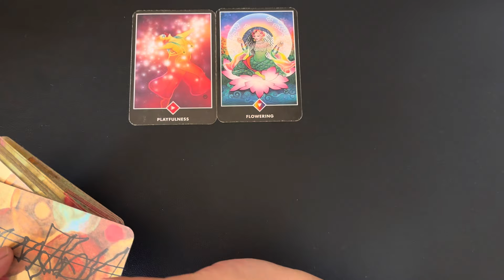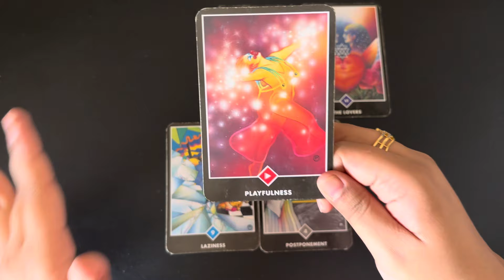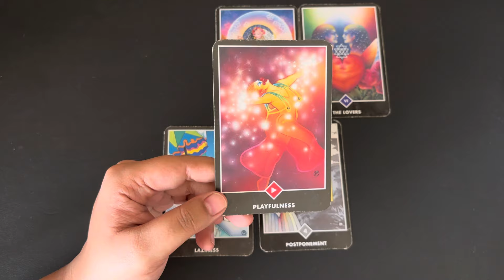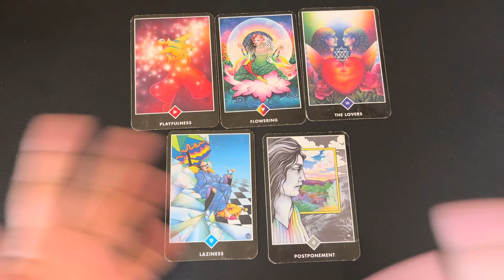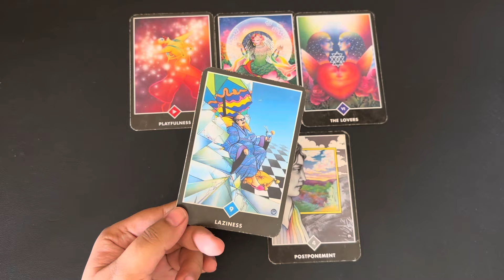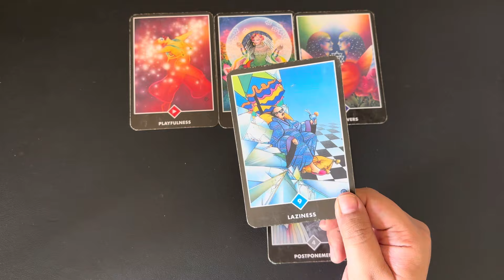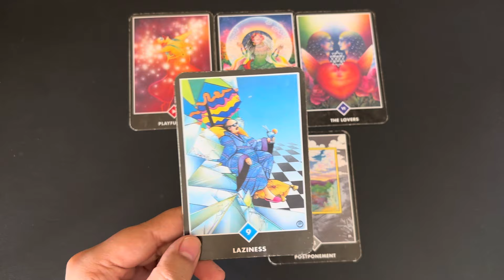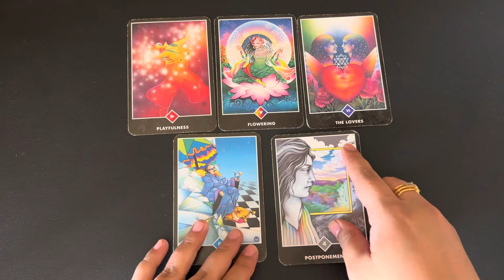Gemini (Mithun) June 2024 | love hindi tarot June | tarot love June tarot reading hindi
⌚TimeStamps
00:00 Introduction🤭
00:35 Love Prediction 💕

June 2024 tarot June 2024 hindi tarot 2024 June tarot reading June 2024 reading in Hindi love reading June 2024 rashifal reading June 2024 hindi tarot reading June  2024 love tarot June 2024 June love tarot